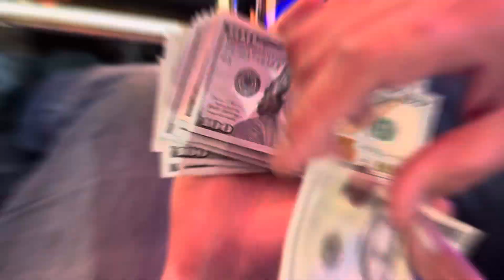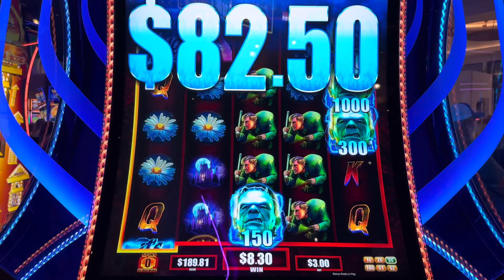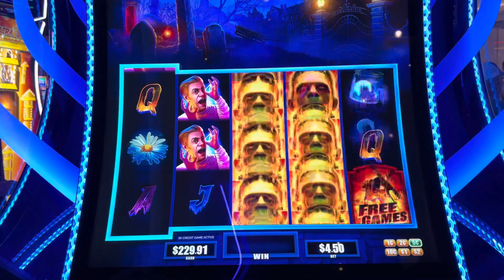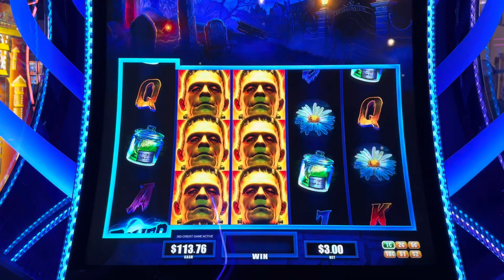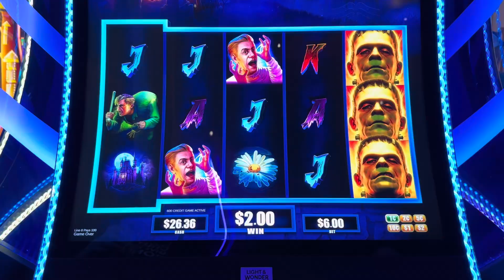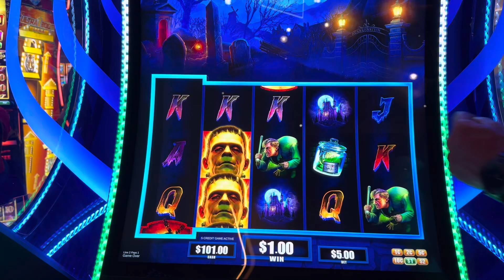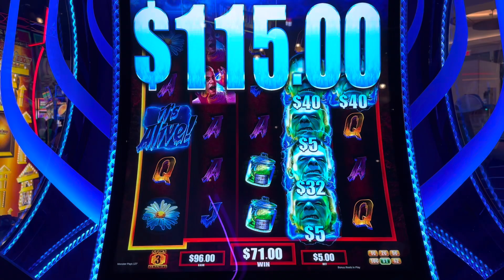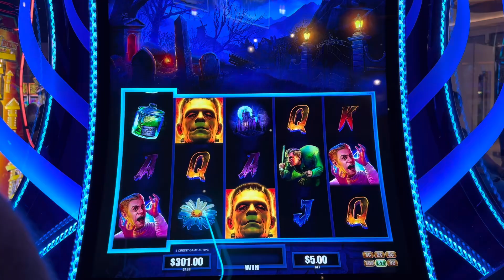Frankenstein Slot Gives Us A BIG BONUS!!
Today we played the Frankenstein slot at Eagle Mountain Casino in Porterville, California! Do you love playing this slot!? 🧟🎰🔥